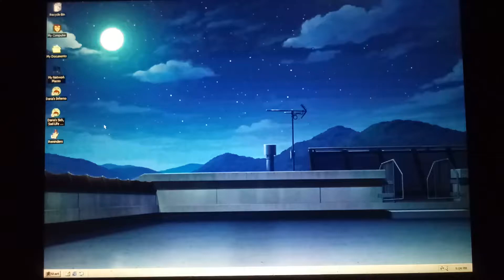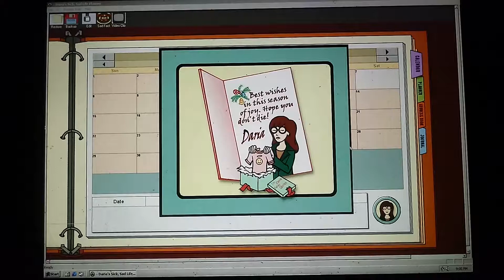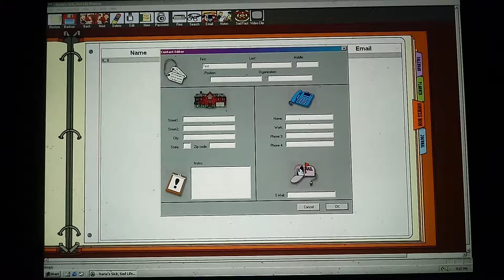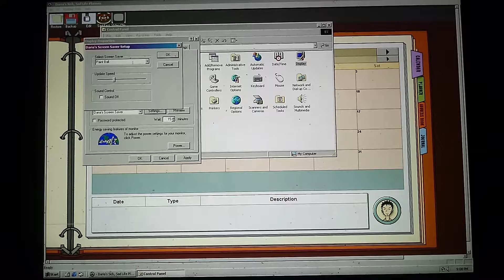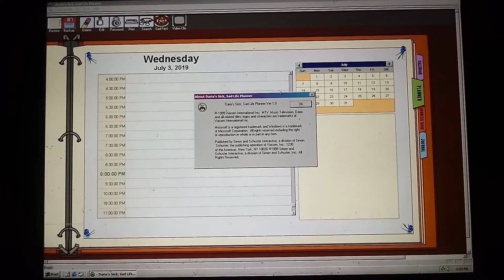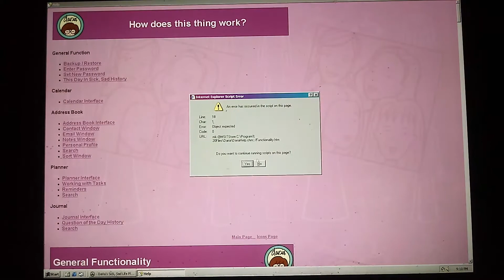Daria's Sick Sad Life Planner (Showcase) [DL in Description]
(excuse the phone recording of this, OBS doesn't work well with VirtualBox on my laptop atm. Also i do know this does work a tad bit better on 95/98 [reminders open at startup, don't know what else is different] but I couldn't get the right VirtualBox settings working, so i just installed 2000)

SHA1 Hash: 640C349DF69FA5724C4F1BC8DD8BF3491B9873C2

Got this obscure piece of Daria material (which i couldn't find an ISO of this online) off of eBay a few months ago and honestly, if it was just the base program itself without all the episode clips, i feel like i would've spent less money on it (which was like $35 + shipping). But this program does include some interesting things (such as icons, tile wallpapers, actual clips of episodes from the show with the original music in them [quality is Mono, 11k, 22050Hz], and a lot of voice clips]. So enjoy, I'm pretty sure someone else will enjoy this more than i did.

Also do take note of one thing when using this
I'm unsure if there's a way to activate the School screensaver since it gets stuck on the Paintball screensaver, even when i switch it to the School screensaver in the settings. Maybe if I switch some files around or checking the Daria.dar file can get it to appear. maybe idk.
edit: seems like you can switch it to the School screensaver in 95/98 but I'm not sure how to force it to switch on later versions of Windows. hopefully I can find some configuration file or saved settings file soon.